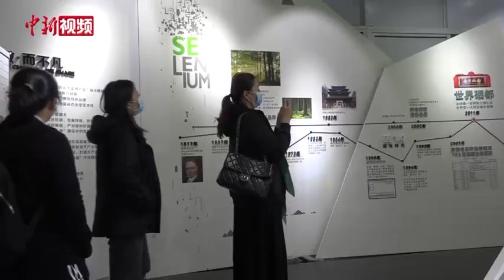台湾媒体探访湖北恩施 感受乡村振兴领略民俗风情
11月7日，为期7天的第十五届“海峡两岸媒体荆楚行”活动在湖北省恩施土家族苗族自治州落幕。活动中，台湾媒体人前往恩施州多地，实地感受脱贫攻坚和乡村振兴成果，领略自然人文景观和民俗风情，用镜头记录荆楚大地推动共同富裕的勃勃生机。